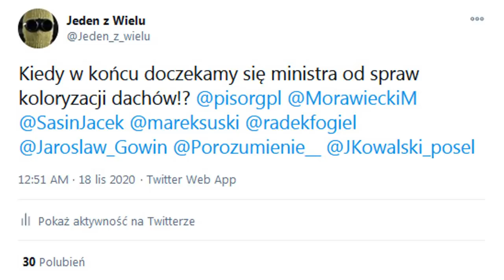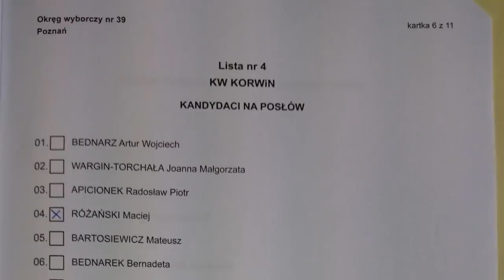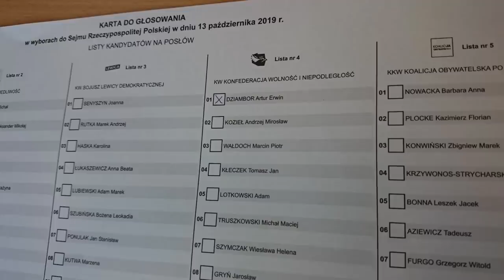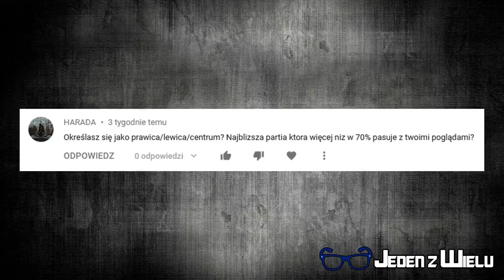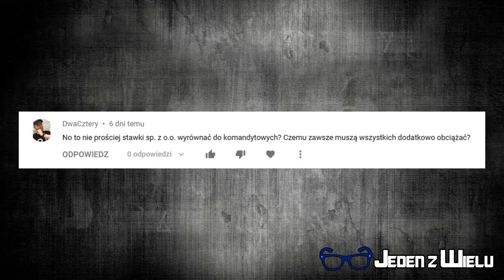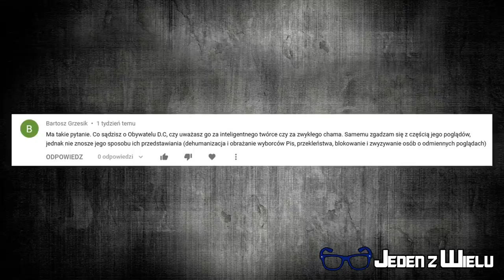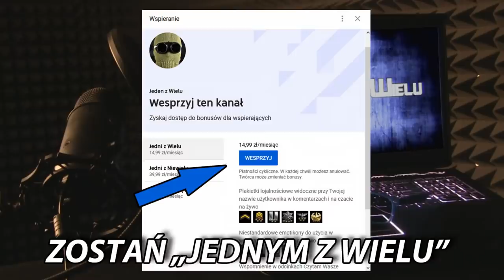Dlaczego w Sejmie zasiadają niekompetentni ludzie? Q&A #5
W dzisiejszym Q&A odpowiadam między innymi na takie pytanie widzów: Czy jestem narodowcem? Na jakie partie głosowałem? Dlaczego w Sejmie zasiadają osoby, które nigdy nie prowadziły własnej firmy?

Numer mojego konta bankowego dla osób, które chcą mnie wesprzeć finansowo:

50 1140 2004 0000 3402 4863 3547